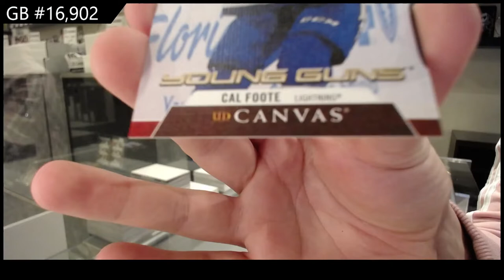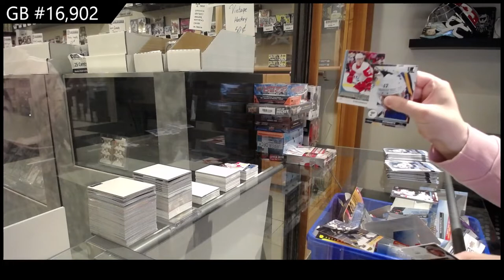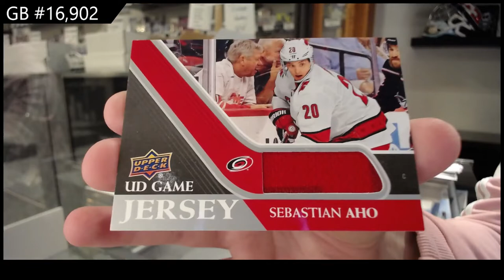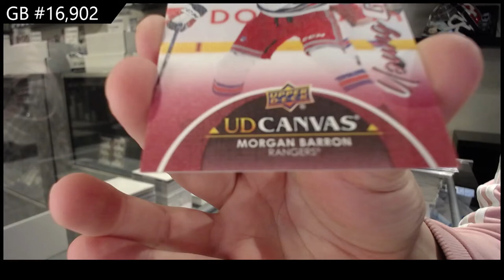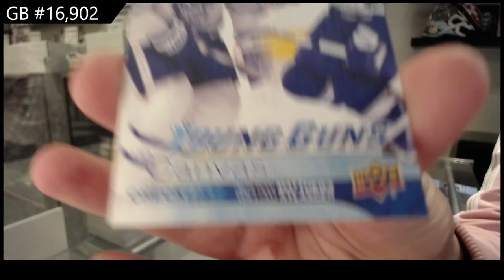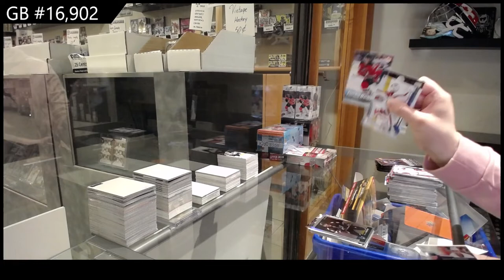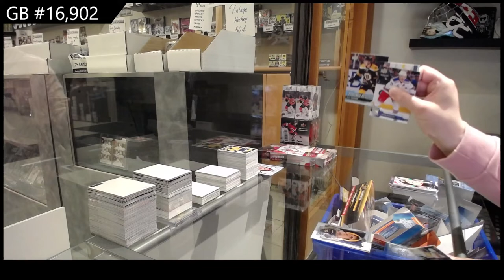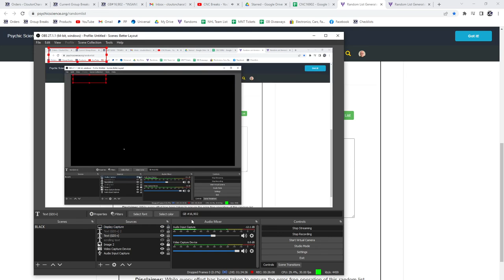Upper Deck Series 1 & Series 2 Hockey 10 Box Break - C&C GB #16,902